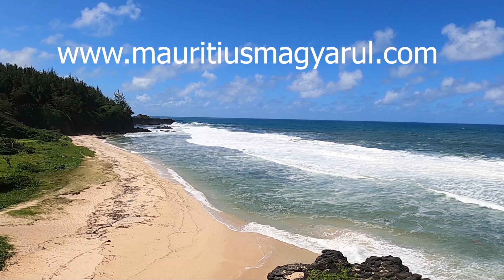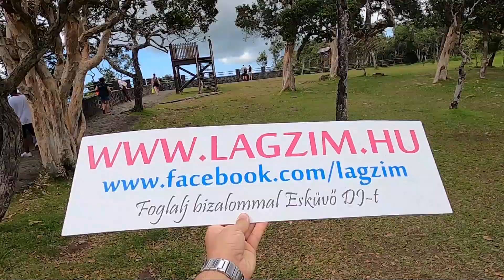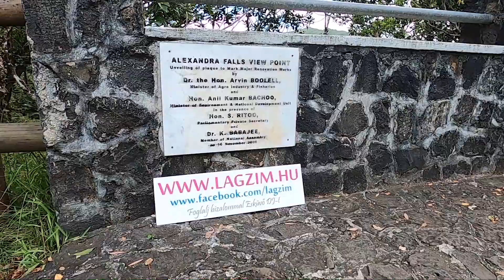Mauritius Kirándulások: Első Nap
Mauritius utazás, Mauritius látnivalók, Mauritius utazás 2023,
Mauritius időjárás március végén voltunk, és csodás napsütés volt végig, 30 fok egy csepp eső sem esett. Mauritiusi Rúpiát a Reptéren kell váltani,
1 Mauritiusi Rúpia nagyjából 8-10 Forint, így lehet számolni. Mauritius mikor érdemes utazni, amikor itthon tél van. Mi Budapestről mentünk Párizsba, majd Párizsból Mauritiusra, AirFrance-al, ami 10,5 óra repülési idő volt.
Budapest Mauritius repülési idő Budapestről sajnos nincsen közvetlen járat Port Louis-ba, egyszer legalább át kell szállni.
Mauritiusi szállásunk a Keleti Parton volt a Sunrise Attitude Hotel-ban volt:
Fedezze fel Mauritius szigetèt Dodo Àlom Tours-szal!
Választékos programjaink segítenek betekinteni Mauritius látnivalóiba.